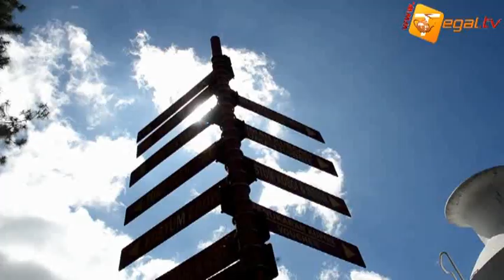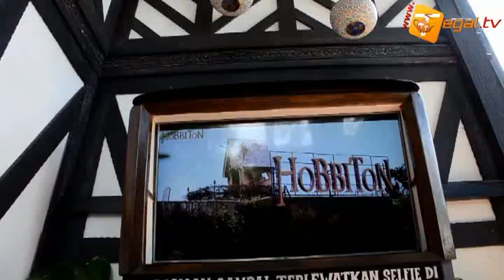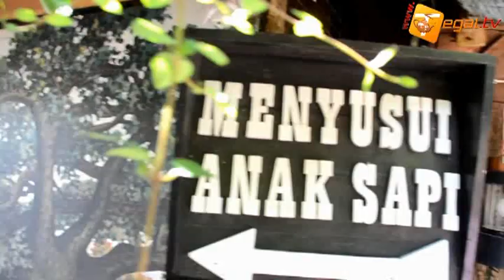Hobbiton Lembang Jawa Barat Terkini